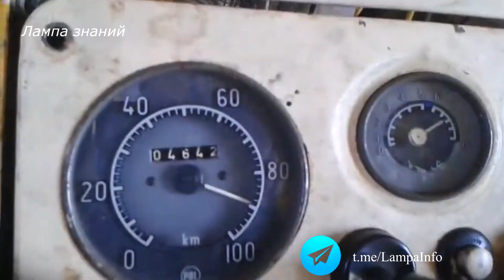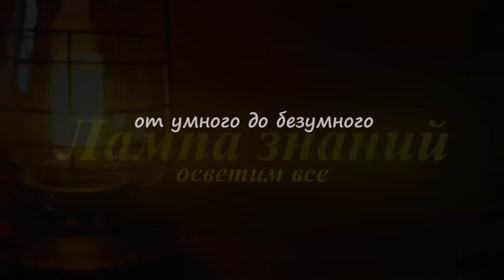Подробности о польских БТР OT-64 R-3M армии Украины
Украинская армия начала использовать, невооруженный командный бронетранспортер SKOT R-3M польского производства, машина куплена на деньги волонтеров. Бронетранспортер OT-64 разработан в 1959 году в Чехословакии, с 1961 года бронетранспортер OT-64 стали выпускать по лицензии в Польше под индексом SKOT. На базе БТР OT-64 создано многочисленное семейство машин, часть из них еще осталась в армии Словакии, Польши и других стран. Если сравнивать со старой бронетехникой, эта машина аналог советского БТР-60, главным преимуществом по отношению к советскому аналогу был полностью бронированный салон. Бронетранспортеры серии OT-64 SKOT стандартно вооружались 7,62мм, 12,7мм и 14,5мм пулемётами, некоторые имели ПТРК Малютка.  Толщина брони машины OT-64 SKOT от 6 до 13 мм. Масса 14,5 тонн, развиваемая скорость  до 95 км/ч. Экипаж 2 человека и 10 человек десанта.